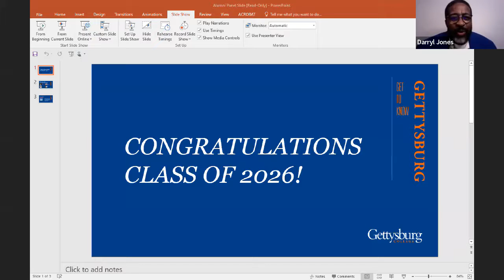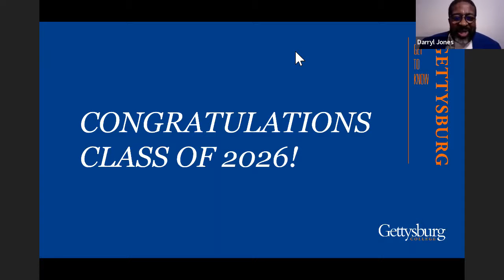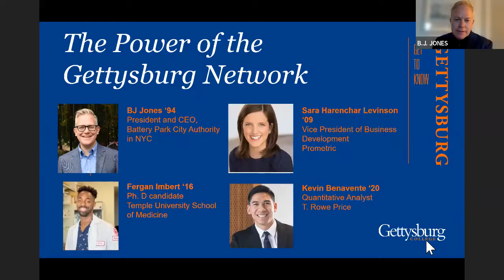The Power of the Gettysburg Network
Meet four Gettysburg College alums and learn how they landed their amazing careers through our College network.
BJ Jones – President and CEO, Battery Park City Authority in NYC
Sara Harenchar Levinson ’09 – Vice President of Business Development, Prometric
Fergan Imbert ’16 – Ph. D Student at Temple University School of Medicine
Kevin Benavente ’20 – Quantitative Analyst, T. Rowe Price